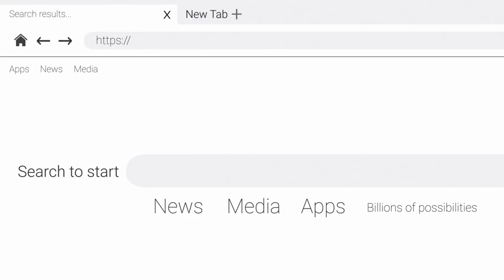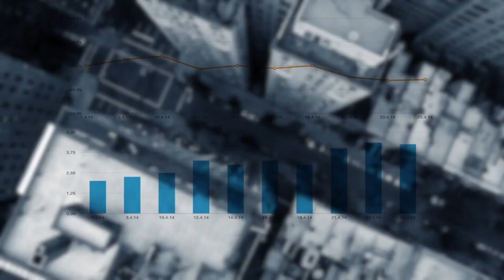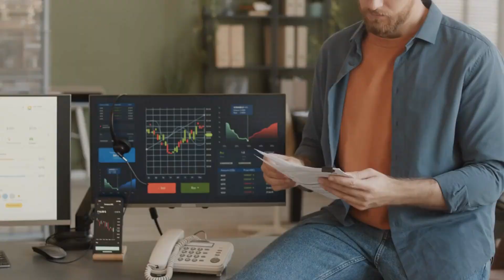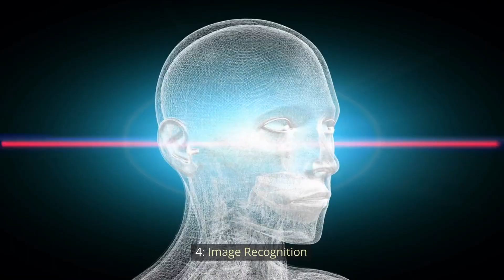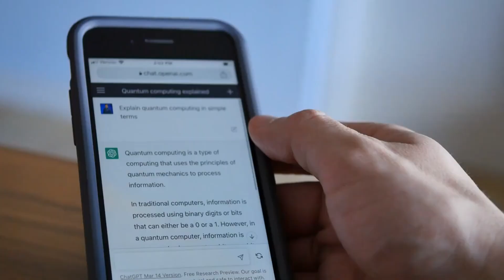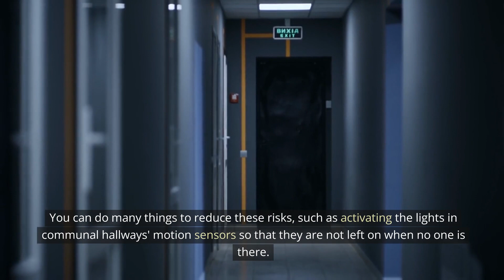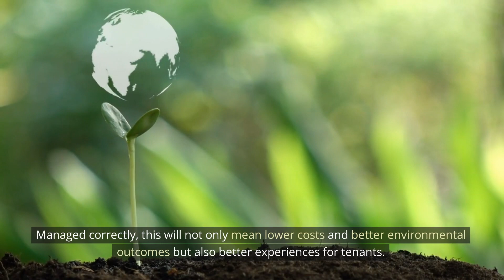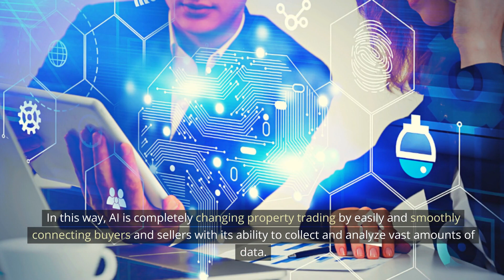HOW CAN ARTICIAL INTELLIGENCE HELP YOU AS A REAL INVESTOR